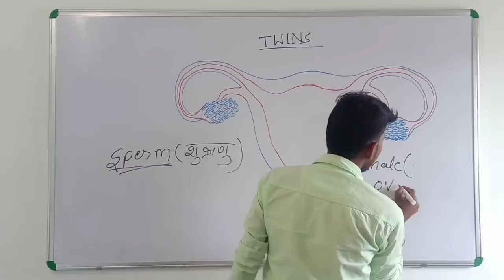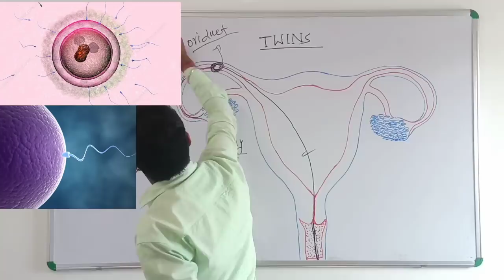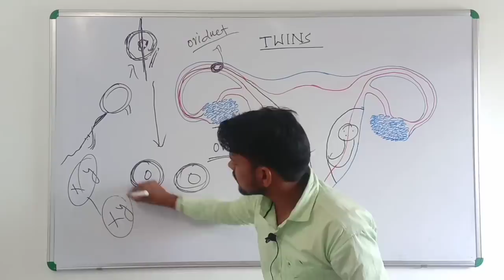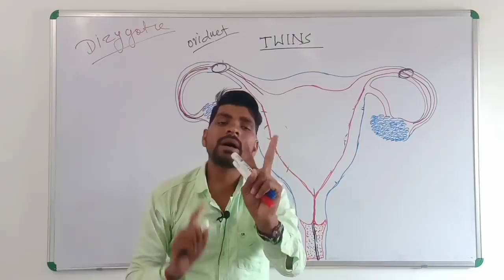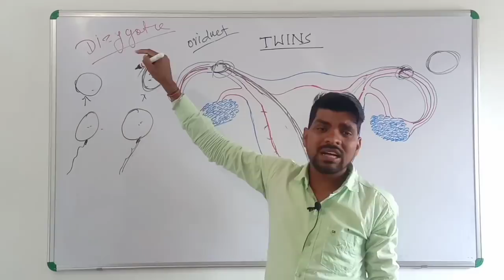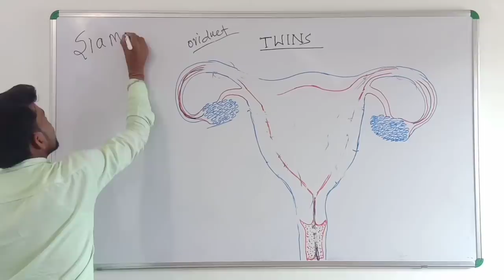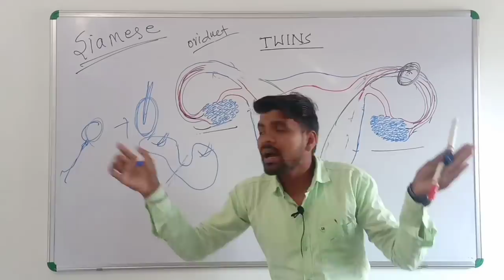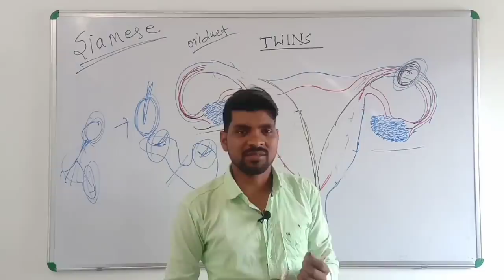TWINS ( जुड़वा बच्चा क्यों और कैसे होता है ?) biology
TWINS ( जुड़वा बच्चा कैसे होता है ) biology

2) Male reproductive system

3) आदमी काले और गौरे कैसे होते हैं

4)chemical reactions and equations

5) sector of Indian economy

6) Bholi class 10th English

MV GENIUS  :-
the purpose of this channel only to help those students  who want to read but not have to read for the reason of economical
condition excptra.

Go to my MV GENIUS Chanel and learn.

.on this Chanel all subject of class 5th-10th are learnt otherwise some extra knowledge also will provide to learn and grow own mind.